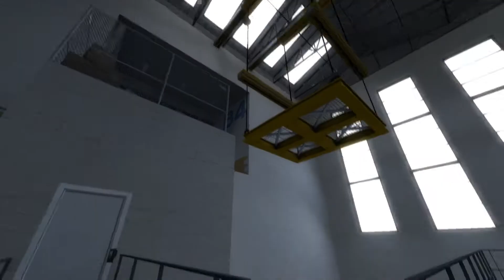The Stanley Parable (Tenth) - Games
The narrator shows us some other games he's been working on.

From The Stanley Parable, developed by Galactic Cafe.